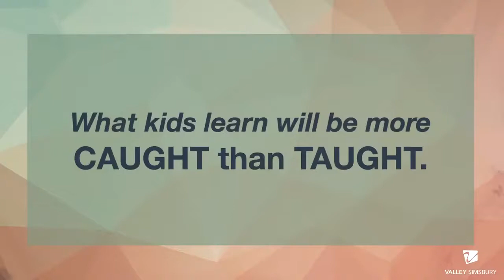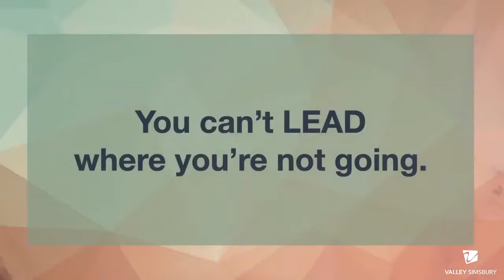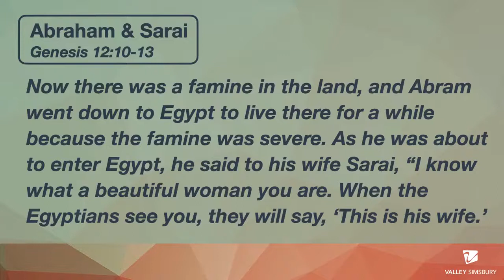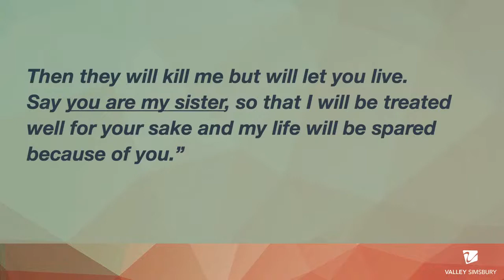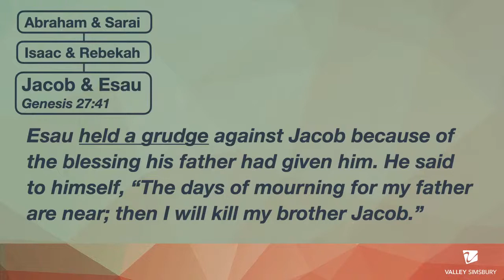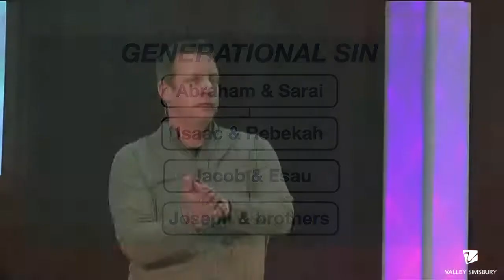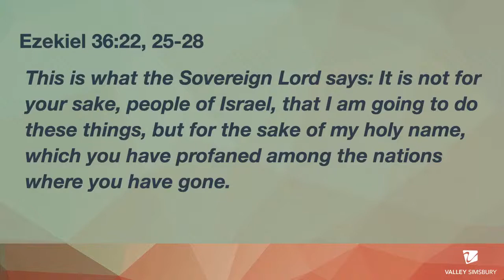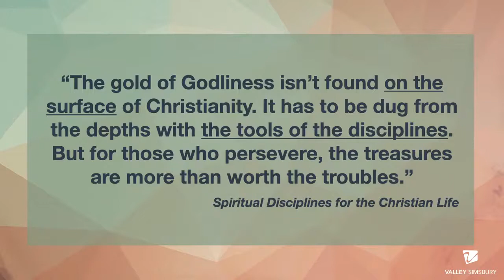The Pivotal Matter of Parenting | "Rise Up" Part 1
Pastor Mark begins a new teaching series focusing on what the Bible says about parenting and how we go about partnering with parents to raise up a generation!